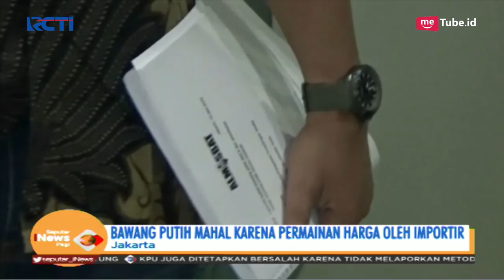Isu Kartel Bawang Putih, Petani Laporkan Importir 'Nakal' ke KPPU - SIP 17/05